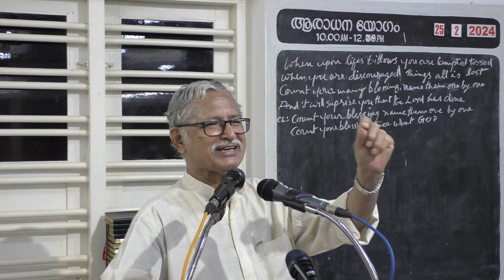जीवन का वचन 017 (Word of Life 017)